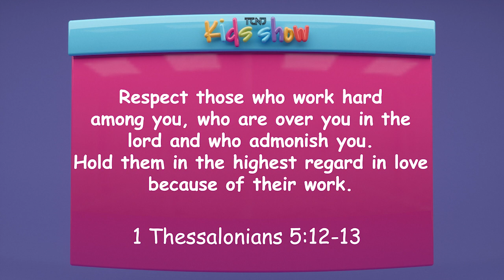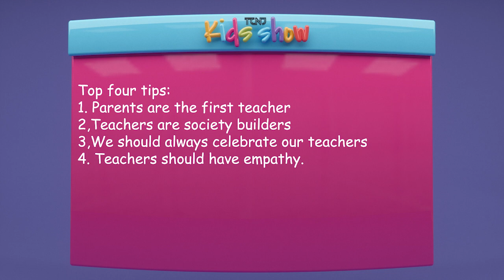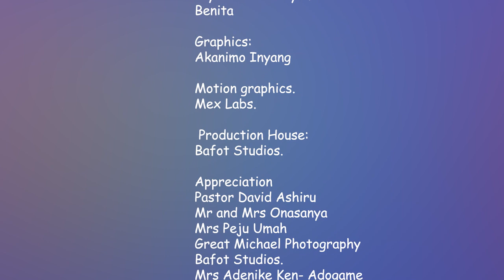Episode 4 Teachers' Day Special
🌟✏️ Celebrating World Teachers' Day with Special Guests! 🎙️ Join us this Sunday for a heartwarming episode as we commemorate World Teachers' Day with our esteemed guests: Mrs. Toyin Ajayi, Uche, and Adora. They'll be sharing their touching stories and heartfelt tributes to the teachers who've made a profound impact on their lives. Get ready for an episode filled with gratitude, inspiration, and a celebration of the educators who shape our futures! 📚🍎